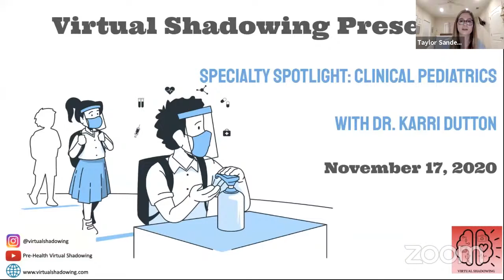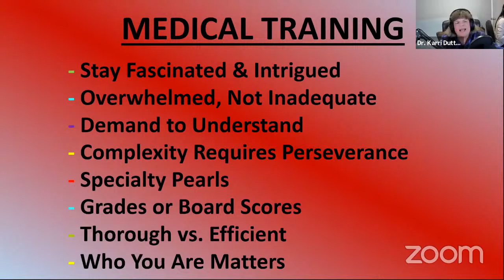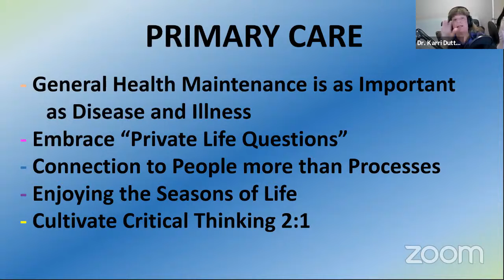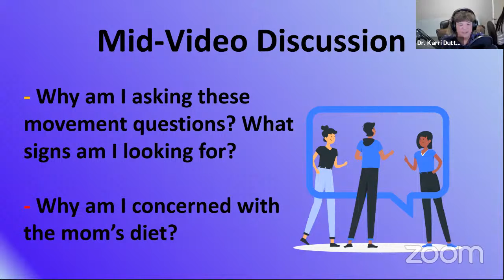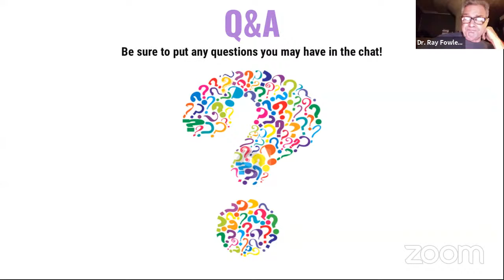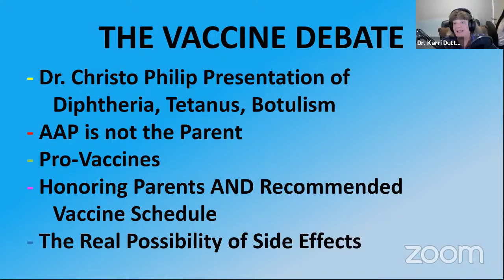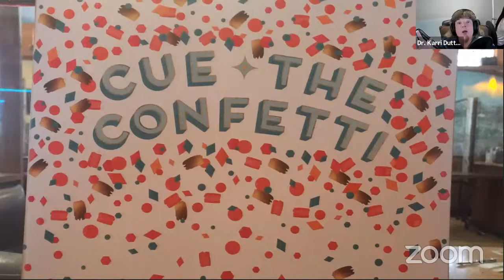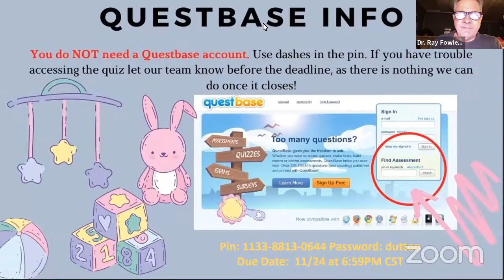Virtual Shadowing Session Twenty Five - "Specialty Spotlight: Clinical Pediatrics"